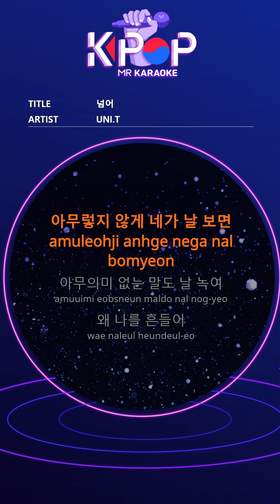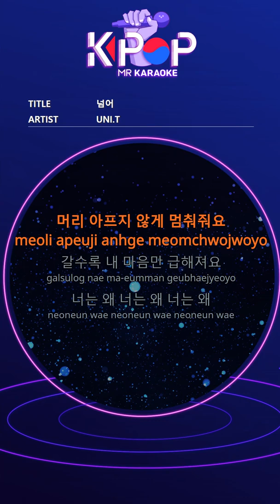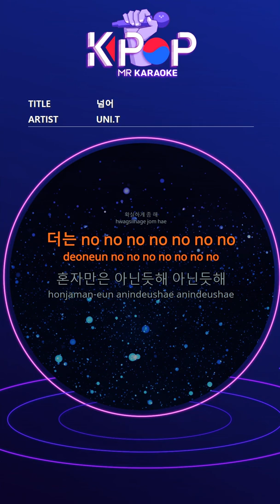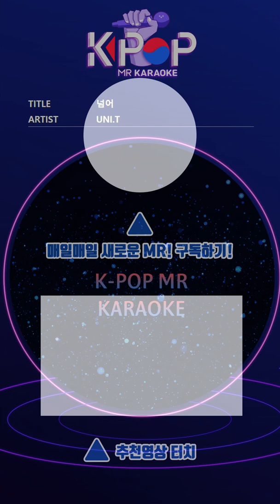[KPOP MR 노래방] 넘어 - UNI.T (Man Ver.)ㆍNo More - UNI.T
[Eng-Sub]

oh no no no more
Beyond the Line Beyond the Line
When you look at me casually
The meaningless words melt me
Why shake me
Why do you keep crossing the line
oh no no more
Why are you suddenly
Tear my heart
I keep smiling
My heart explodes ay
Why shake me
Stop it from falling out anymore
I'm out of your attention
Go away away away
Don't fall
Between you and me or me
Why are you crossing the line, baby
no no no no no no more
Why do you keep trying
Drive me crazy
Wow wow
I can't stop why
Hear me and let me go
Do it for sure
No no no no no no no no
Stop looking at me like that
Don't drive it like that
Why are you touching me
Let me stay still
At night rather than day
I'm in touch
By chance
Meet me why ay
Stop your head from hurting
My heart is getting urgent
Why are you Why are you Why are you
Hesitate
Drive me crazy
Wow wow
I don't think I'm alone
At the end of you
Why do you pretend like this?
In your face
You're only to me baby why
Why am I obscure the line baby
This night this night
Will you come over
Why the line
Come over baby
no no no no no no more (no more)
Why do you keep driving me crazy
Wow wow

ⓒMusicen. MR